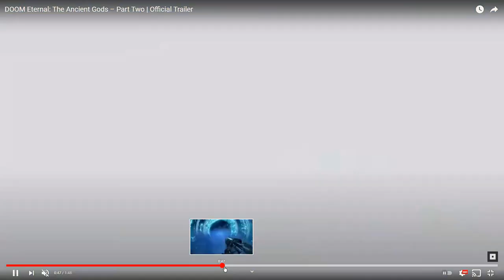DOOM Eternal | The Ancient Gods Part 2 - Full Trailer Breakdown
DOOM Eternal | The Ancient Gods Part 2 - Full Trailer Breakdown.  The full trailer just released and contains a ton of info to learn about. So, I will be breaking down what I have noticed among other details.  We also learned that the DLC will be available 3/18/21, so not too far away!  If you are new here and love DOOM and similar content, then you are in the right place! Rip N Tear!!!